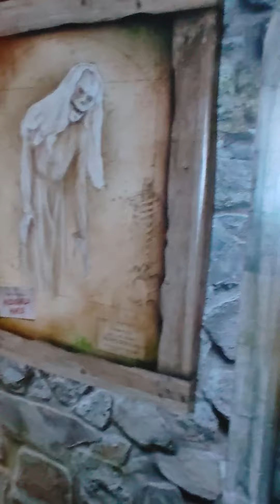spirit Halloween 2022 animatronics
animatronics